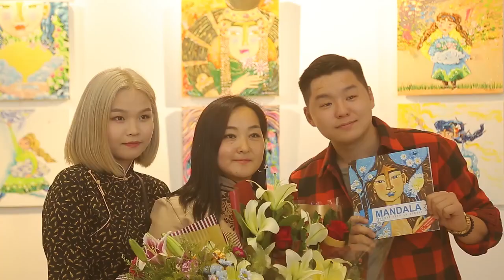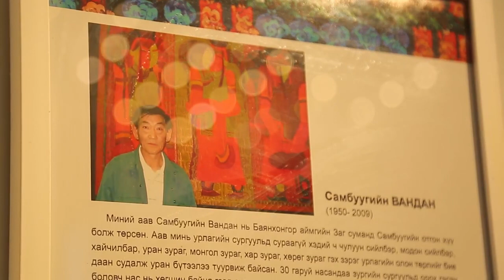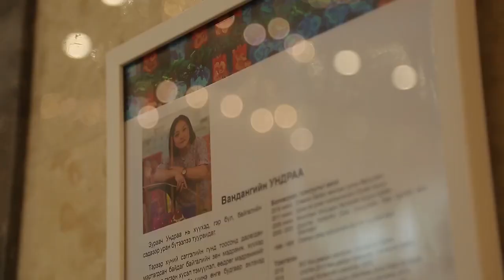BID үзэсгэлэн- Зураач, уран бүтээлч Ундраагийн бие даасан үзэсгэлэн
Зураач, уран бүтээлч В.Ундраагийн үүсгэн байгуулсан U-Art Studio нь хүүхэд, гэр бүлд зориулсан дүр бүтээх, ном, бүтээл, агуулга хөгжүүлэлт, бүтээгдэхүүний загвар чимэглэл хөгжүүлэлтийн чиглэлд ажилладаг. Өөрсдийн бүтээл болон Урлагийн хөтөлбөрүүдээр дамжуулан монгол хүүхдүүдэд өөрийгөө нээн хөгжүүлэхэд туслах, гэр бүл, баг, хамт олонд хамтдаа бүтээн туурвих сэтгэлгээ, бүтээлч орон зайг бүрдүүлэхэд хувь нэмэр оруулах зорилготой ажиллаж байна. 2024 онд U-Mandala цувралын үргэлжлэл “U- Art буддаг уран зураг” 4, 5-р цувралыг эрхлэн хэвлүүлсэн.

БҮТЭЭЛҮҮД
2024 он “UArt буддаг зураг 4, 5” цуврал
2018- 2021 он U-Mandala- 1, 2, 3
2023 он Hi Mongolia органик брэндийн сав баглаа боодол
2021 он Ч.Дэлгэрцэцэг Tales from Mongolia монгол үлгэрийн номын зураг чимэглэл
2019 Х.Эрдэнэцэцэг “Сарны хэмнэл- Байгалийн хэмнэл” цагалбарын зураг чимэглэл
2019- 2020 он OyunDesign үйлдвэртэй хамтарсан U Souvenir бэлэг дурсгалын багц
2018 он Түмэн торго “Дөрвөн хүчтэн” коллекцийн материалын хээ, чимэглэлийн загвар
2018 он Ч.Лодойдамба “Манай сургуулийнхан” номын зураг чимэглэл
2018 он “Бүүвэй- Од” хүүхдийн баривч, дээлний брэндийн сав баглааны зураг
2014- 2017 он Ж.Хорлоо “Сайн мууг ялгая” 1, 2, 3-р цувралын зураг чимэглэл
2012 он МЗЭ-ийн шагналт яруу найрагч Б.Чулуунцэцэг “Ээж” номын зураг чимэглэл
2012 он Ц.Удвалцэцэг “Зүрхэн дардас” яруу найрагийн номын зураг чимэглэл
2010 он “Дээд эрүүл мэнд” номын зураг чимэглэл